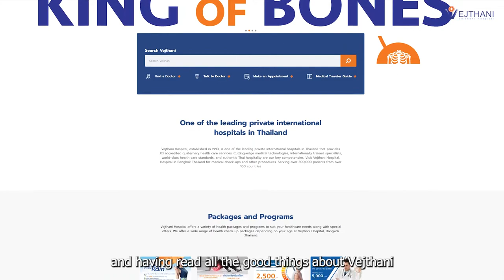Patient’s Story: Successful Treatment of Severe Knee Osteoarthritis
Mr. Simon had a pain attack in his knee out of nowhere, after tolerating the pain for two months, he arrived at Vejthani Hospital.

Mr. Simon, a sports lover was diagnosed with severe osteoarthritis of knee by Dr. Premstien Sirithanapipat. One if his major concerns was if he will be able to get back to his sporty lifestyle after the surgery. With Dr. Premstien’s expertise and experience in the field, he explained with clarity about the possible outcome the patient would have. It turns out the operation restored the functions of the knee, allowing Mr. Simon to return to the life he had.